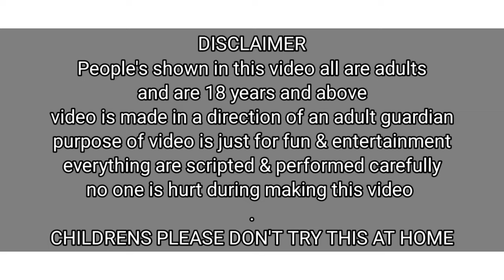Sp@nking Game/ Slipper Vs Belt Vs Spoon Sp@nking / Funny Game / Priya Sheetal Game